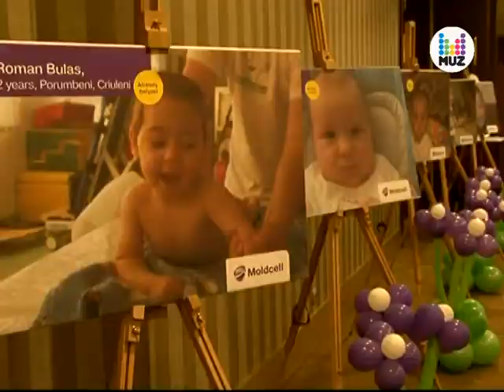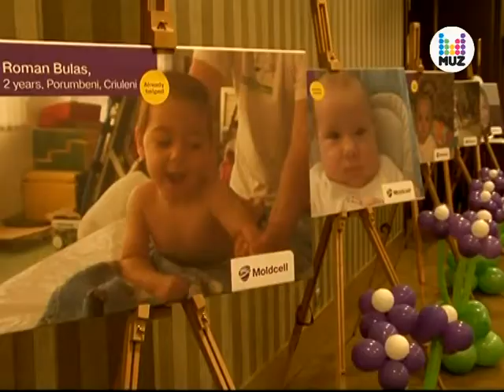Наши звёзды спасают жизни! MUZTV Moldova PRO-NEWS